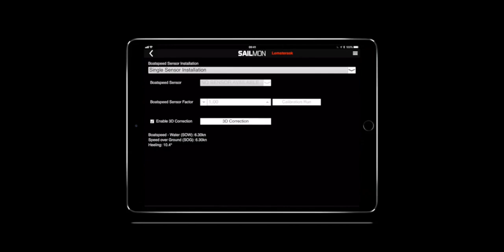Calibrating Boatspeed in NavDesk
Our Chief Development Officer Kalle Coster shows you just how simple it is to Calibrate Boatspeed in NavDesk.